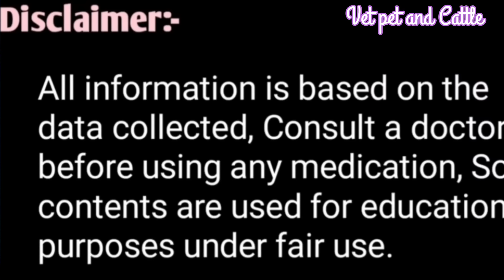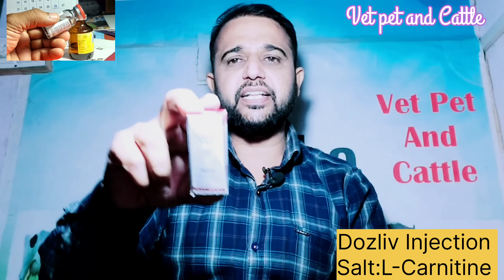पशु जुगाली नहीं कर रहा है||खाना नहीं खा रहा है||तो यह✌️ 2 इंजेक्शन लगवा दो||Vet-Injection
Pashuon juggali nai kar Raha hai Pashuon khana nai kha Raha hai illaj inn 2 injection se
पशु खाना नहीं खा रहा है तो इलाज कैसे करें

Taza byai गाय भैंस को गेहूं के दलिया के साथ यह तीन चीज मिलाकर खिला दो